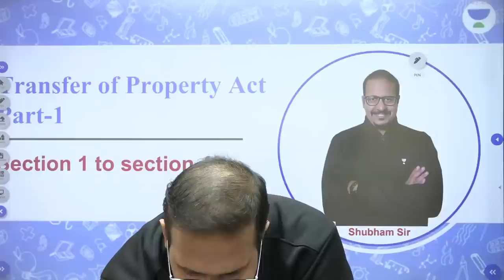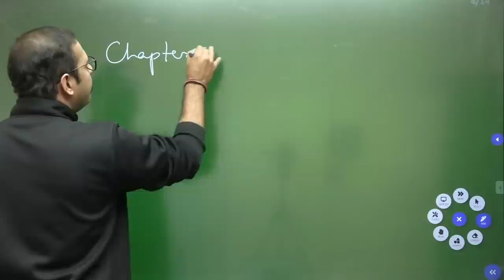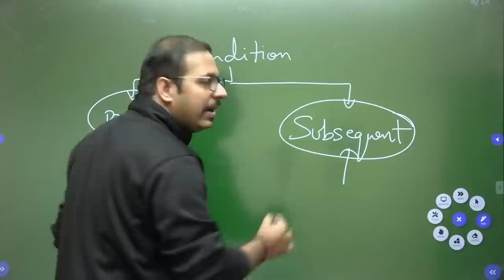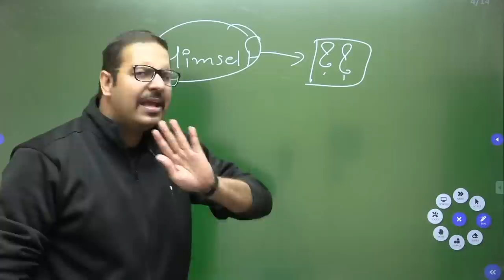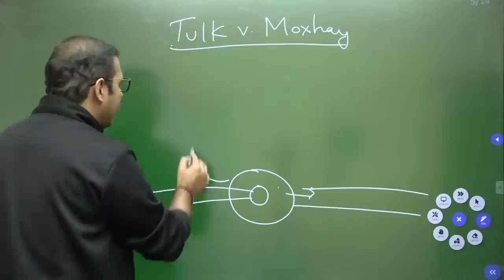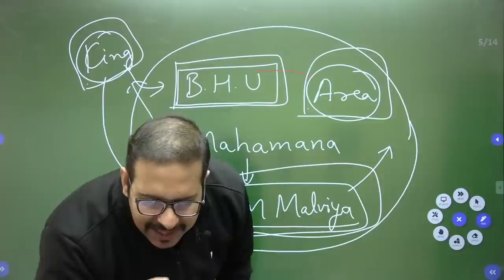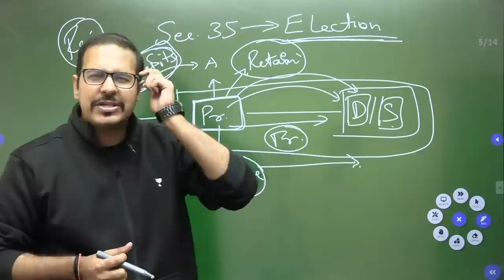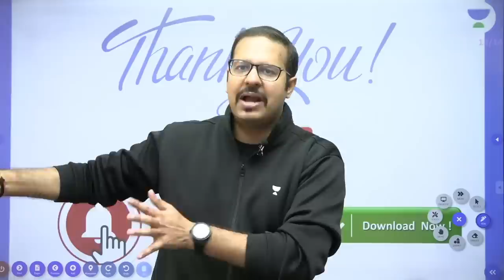Crash Course on Transfer of Property Act | Part 1 | Judiciary Exams | Shubham Upadhyay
In this session, Shubham Upadhyay will be discussing the Transfer of Property Act (Part 1).  Watch the entire video to learn more about it which will help you crack the Judiciary Exams. Let’s Crack It!

🙏 Welcome to Judiciary World Channel, your one-stop solution for all Judiciary  Exams 💯India’s Top Educators will be teaching you daily on this channel. We will cover the entire syllabus, strategy, updates, and notifications which will help you to crack All Judiciary exams 🎯

During the live session, our Educators will be sharing a lot of Tips and Tricks to crack the exam. Judiciary Aspirants who are preparing for their Exams will be benefited from this channel. Unacademy platform has the Best Educators from all over the country, who take live classes every day  ✔️

  Shubham Upadhyay  and other Top Educators take classes on Unacademy App.

Unacademy Subscription Benefits:
1. Learn from your favorite Educator
2. Dedicated DOUBT sessions
3. One Subscription, Unlimited Access
4. Real-time interaction with Educators
5. You can ask doubts in a live class
6. Limited students
7. Download the videos & watch them offline